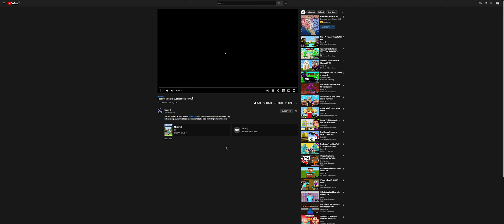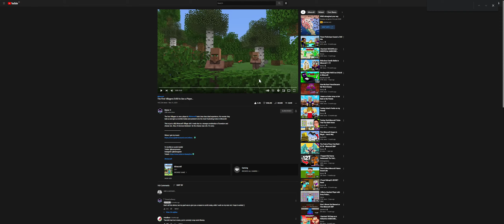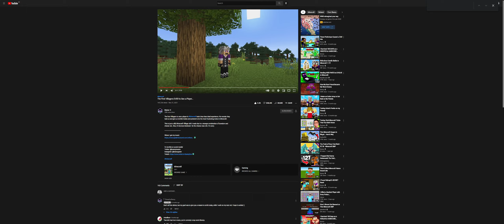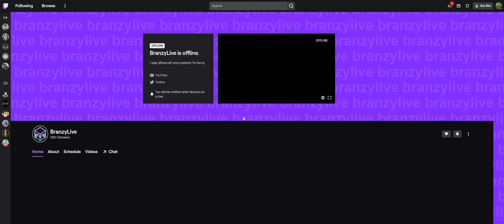Reacting to the first villagers EVER to see a player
The video is about two dumb villagers Camezy and Gary when they encounter a player for the first time. IT'S HILARIOUS.

Hope you also enjoy my spontaneous reactions to the video.